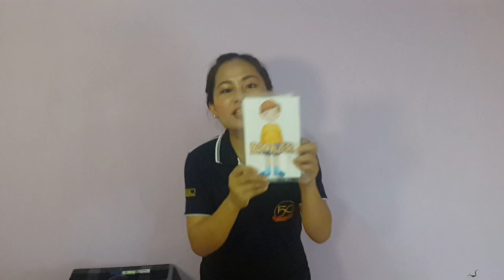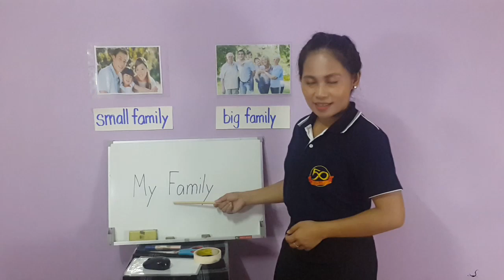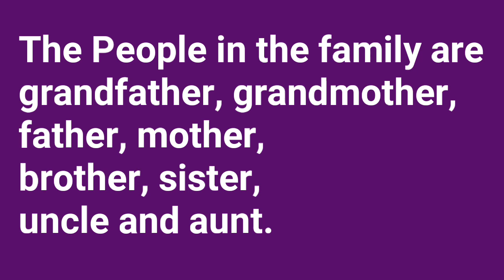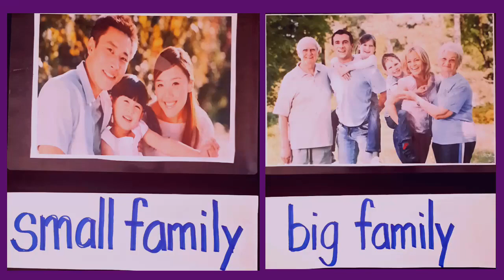SocialStudies HD in Thailand school online 2020